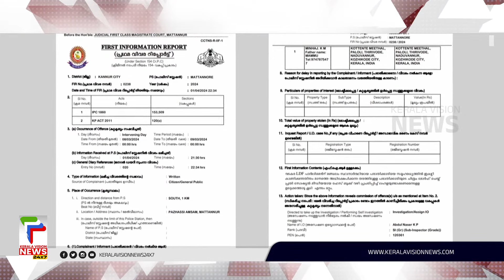കെ കെ ശൈലജക്കെതിരെ വ്യാജ പ്രചരണം നടത്തിയ സംഭവത്തില്‍ കണ്ണൂര്‍ കോഴിക്കോട് ജില്ലകളിലായി നാല് കേസുകള്‍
വടകര മണ്ഡലം എല്‍ഡിഎഫ് സ്ഥാനാര്‍ത്ഥി കെ കെ ശൈലജക്കെതിരെ വ്യാജ പ്രചരണം നടത്തിയ സംഭവത്തില്‍  കണ്ണൂര്‍ കോഴിക്കോട് ജില്ലകളിലായി നാല് കേസുകള്‍ രജിസ്റ്റര്‍ ചെയ്തു. കലാപാഹ്വാനം വ്യാജ പ്രചരണം നടത്തല്‍  എന്നീ വകുപ്പുകള്‍ പ്രകാരമാണ് കേസെടുത്തത്
Social Media Handles:

About COA